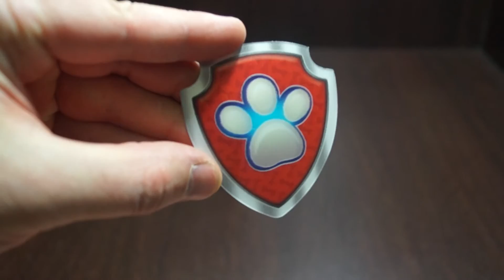00253 inmagig.ru Игрушка Щенячий Патруль «PAW PATROL» Райдер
Игрушка Щенячий Патруль «PAW PATROL» Райдер - Главный в щенячьем патруле. Машина обладает заводным механизмом, мигает, воспроизводит песни и звуки. Работает от 3 батареек типа LR 44 (идут в комплекте) Размеры коробки: Ширина 18 см. Толщина 9 см. Высота 17 см. Вес: 217 гр.